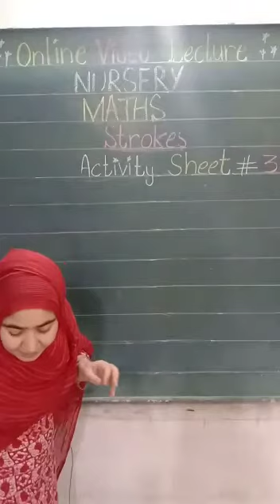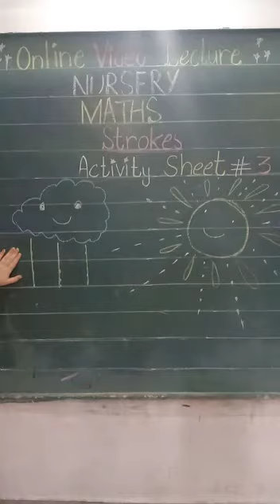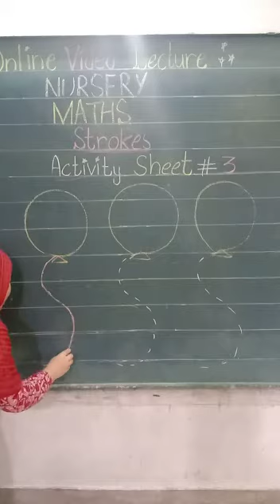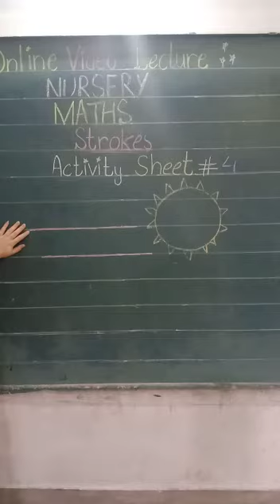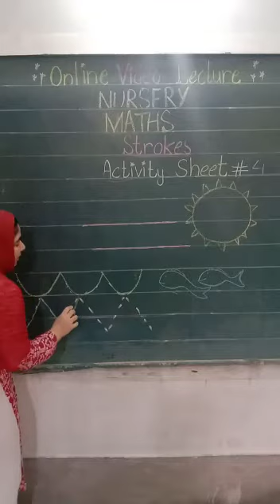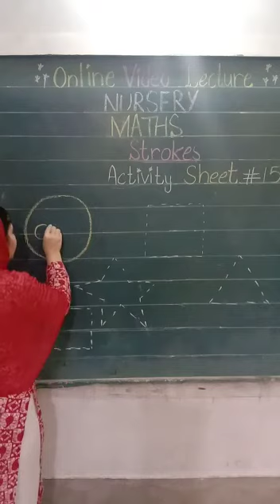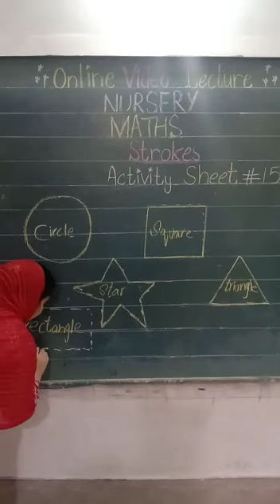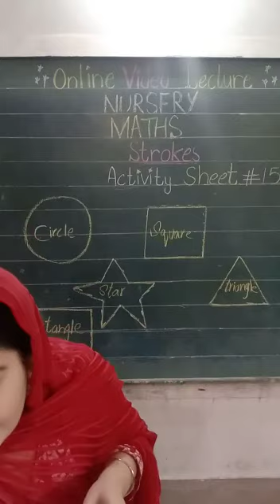Maths Lecture 02 (Class Nursery) PMGHS || (4.5.2021)